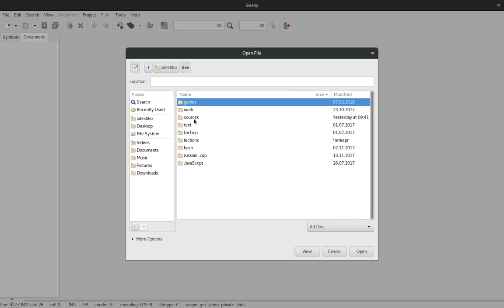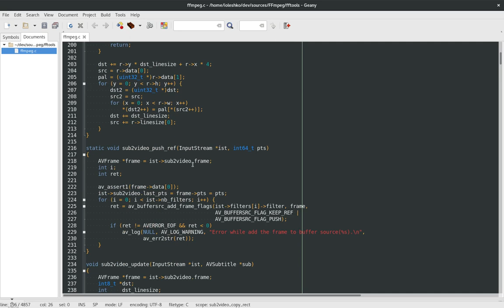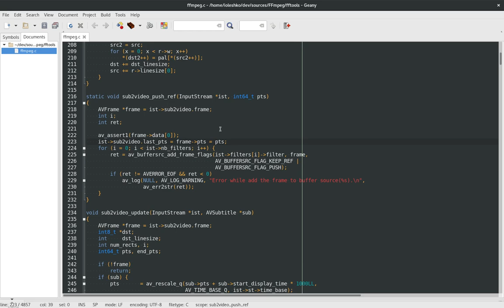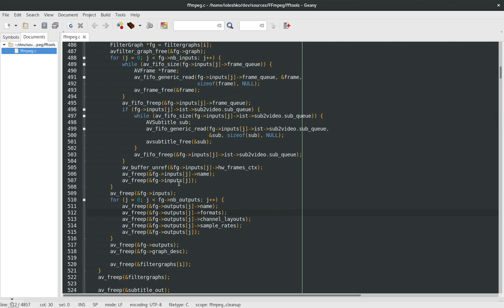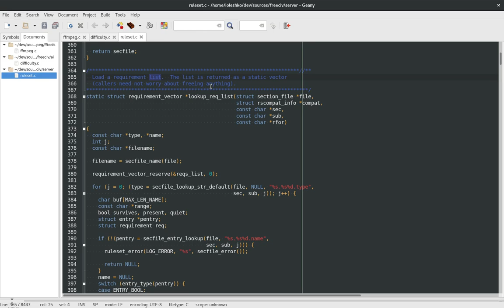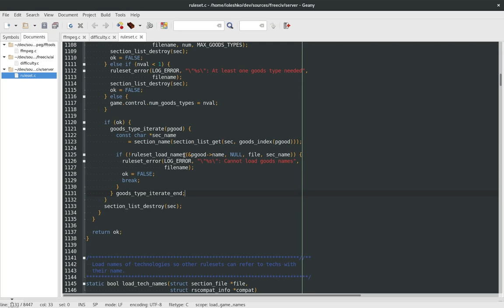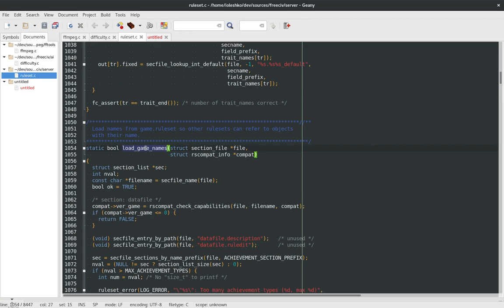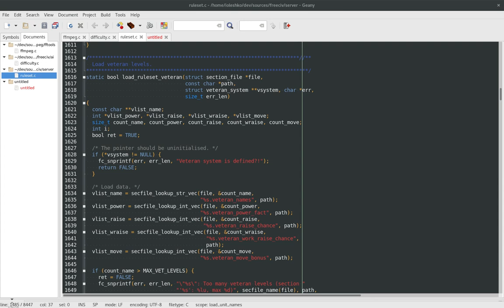Вопрос - ответ #4 - Как читать исходный код других программ? Зачем?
WebMoney
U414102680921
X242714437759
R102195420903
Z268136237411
Большое спасибо за помощь.